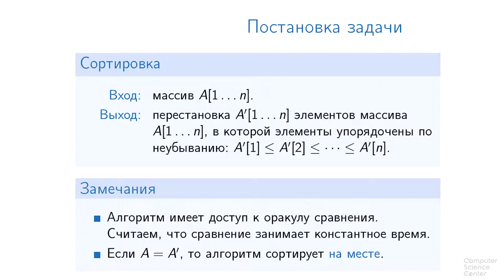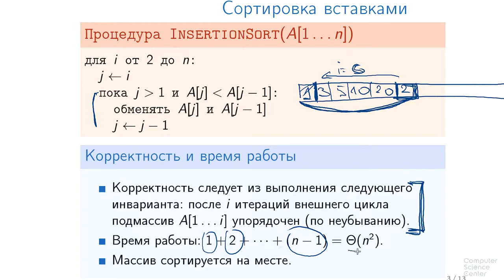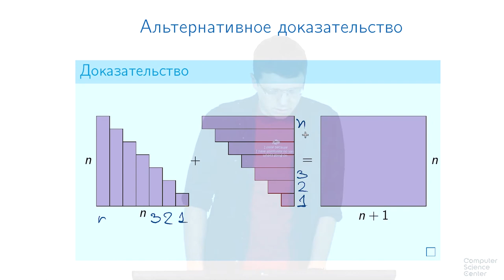Алгоритмы теория и практика Методы - 89 урок. Сортировка слиянием